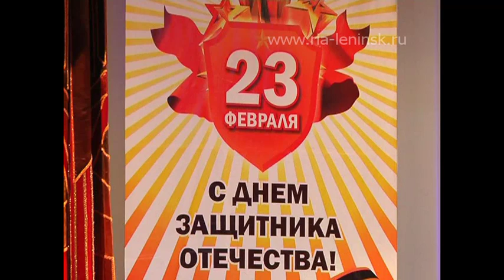День защитника Отечества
Торжественный  прием мужчин Ленинска-Кузнецкого прошел сегодня в ДК им. Ярославского. С праздником ветеранов боевых действий, Великой Отечественной, военных и представителей силовых структур поздравил мэр города Вячеслав Телегин и начальник военного комиссариата Геннадий Фефелов.